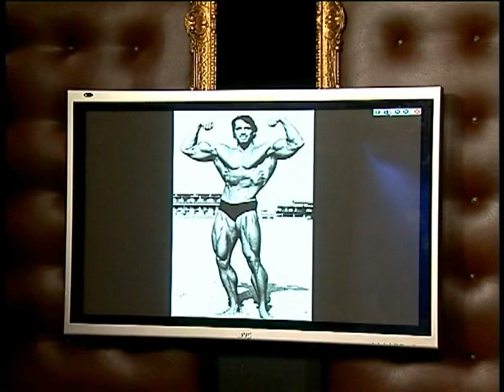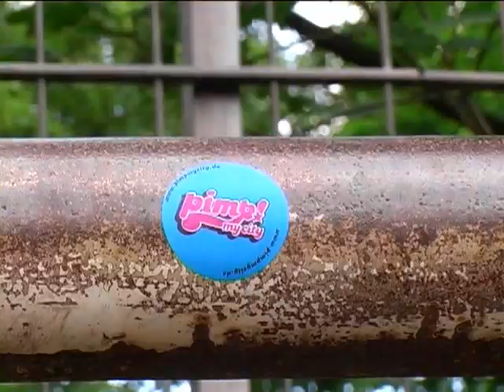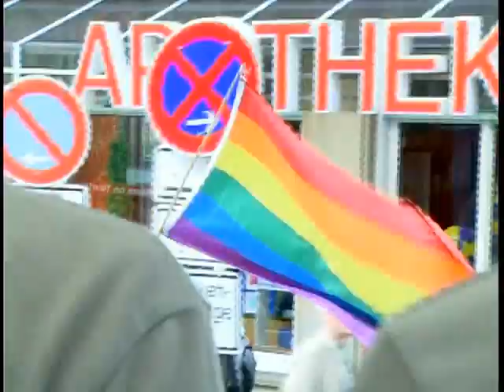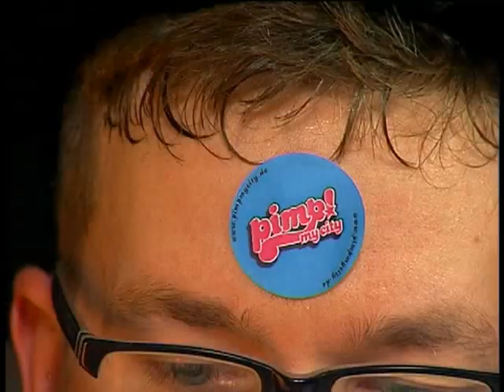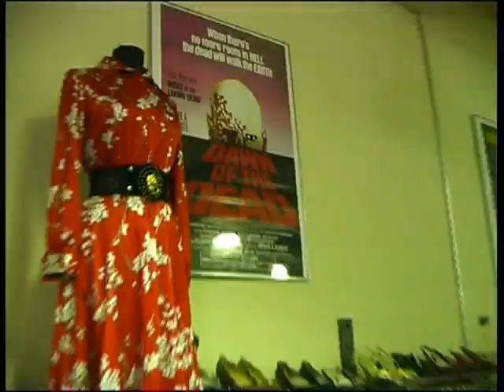Die HORST J. GONZALES Show No4 (August 2007)